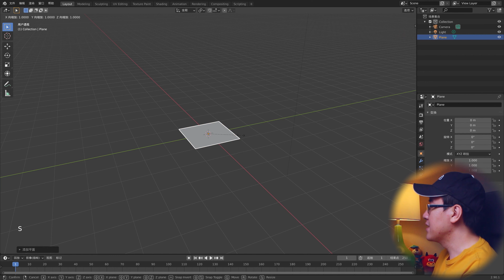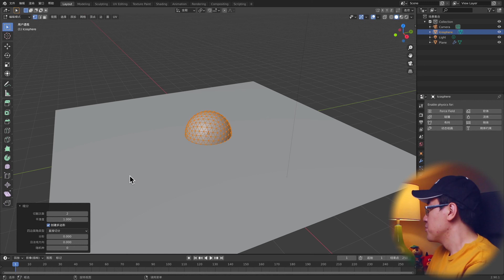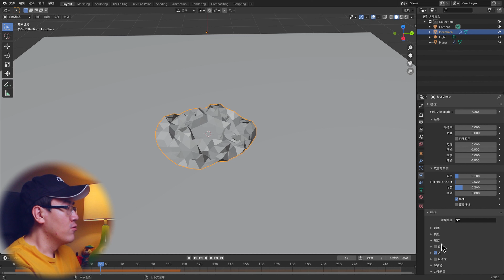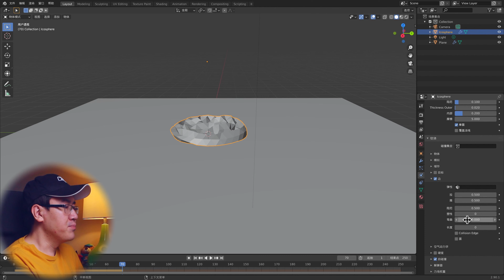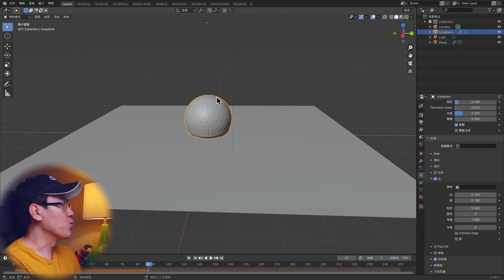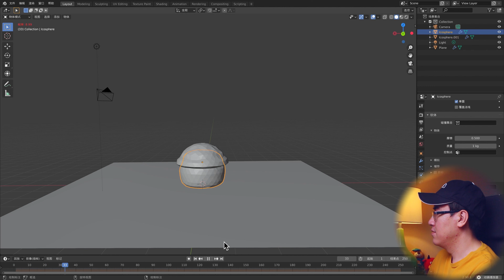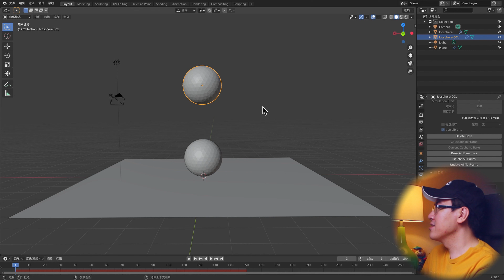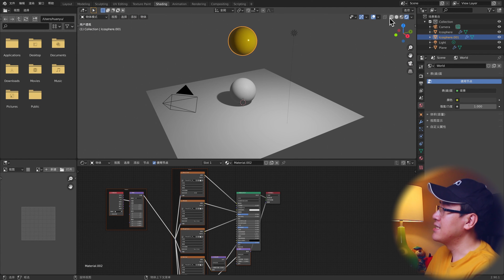【Blender教程】软体模拟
这期视频讲解如何用Blender制作软体模拟动画，英文叫Softbody Simulation。主要讲到如何通过布料属性去制作一个具有软体效果的模型。

达芬奇Studio版

问题：
如有关于本期视频不懂的问题，欢迎在下方留言。

如何用Blender制作软体模拟动画 | Blender教程